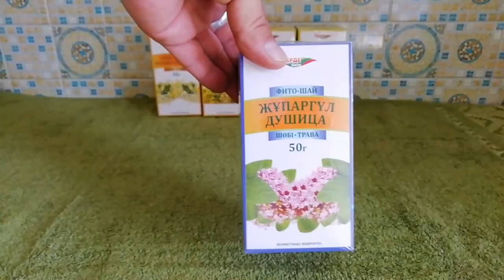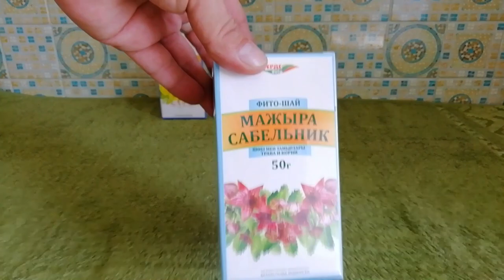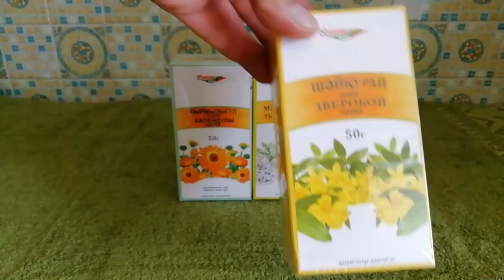ВАДИМ ЗЕЛАНД | 🍀 Антипаразитарный фиторецепт | Взлом техногенной системы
◾ Паразиты оказывают влияние на психику, начиная с замутнения сознания и вплоть до прямого управления мотивациями и поступками.
◾ Привычка неосознанно мусорить и сквернословить почти наверняка указывает на то, что данный человек попросту сожительствует с глистами.
◾ Паразиты испытывают особое пристрастие к синтетическим продуктам, одежде, предметам обихода. Чем больше химии, тем лучше для них.
◾ Меры следует принимать против всех видов паразитов одновременно, потому что на место одних всегда приходят другие.
◾ Недостаточно обезвредить паразитов — их нужно еще выпроводить. Очищение организма.
◾ Пища во время курса лечения должна быть богата клетчаткой.
◾ Ввести в свой рацион антипаразитарные растения.
◾ Продолжительность курса должна быть не менее 1,5–2 месяцев.
◾ Супермаркетная синтетика — излюбленное меню паразитов.
◾ До того времени как вы перейдете на новую ступень пирамиды, необходимо создать в организме совершенно невыносимые условия для чужих.

👨‍🍳 оТрава для Аскарид:
Взять в равных долях полынь, пижму, бессмертник, тысячелистник, кору осины, душицу, смешать все в коробке. В заварочный чайник засыпать 2–3 столовые ложки с верхом, залить кипятком и греть на водяной бане (например, в миске с кипящей водой) в течение 15 минут. Принимать по полстакана 3–4 раза в день перед едой.
👨‍🍳 оТрава для Лямблий:
Смешать в равных долях корень девясила, сабельник, соцветия бессмертника, мяту перечную, корень кровохлебки. В заварочный чайник засыпать 2–3 столовые ложки с верхом, залить кипятком и греть на водяной бане в течение 15 минут. Отвар принимать по полстакана один раз в день, вне зависимости от приема пищи.
👨‍🍳 оТрава для Хеликобактера:
Смешать в равных долях календулу, тысячелистник и зверобой. В заварочный чайник засыпать 2–3 столовые ложки с верхом, залить кипятком, укутать и дать настояться примерно 40 минут. Принимать по полстакана за 30 минут до еды не менее четырех раз в день.
Пить все это, конечно, не очень приятно. Зато как же приятно осознавать, что для чужих это вообще пытка!